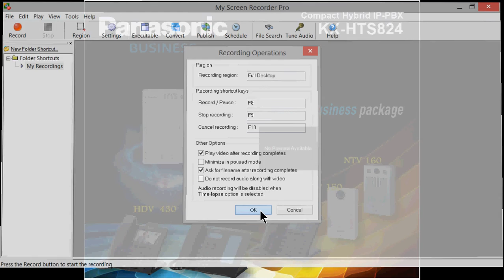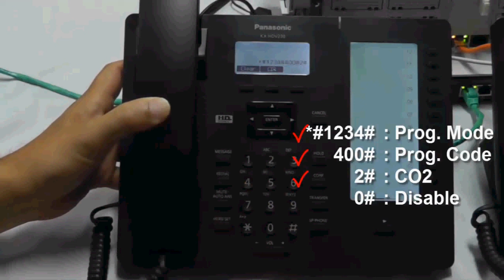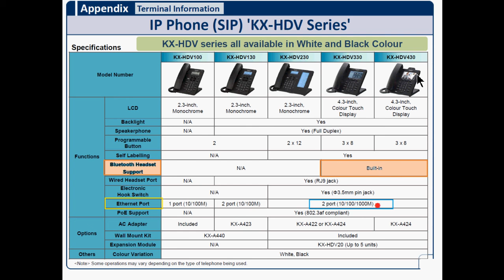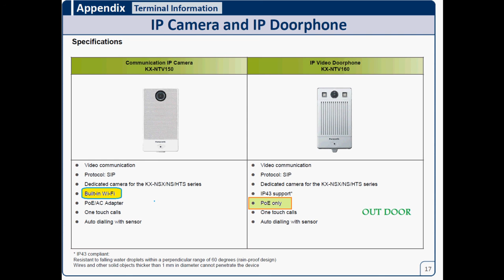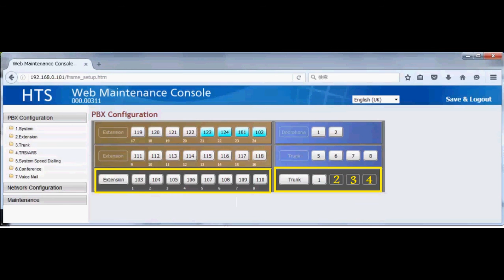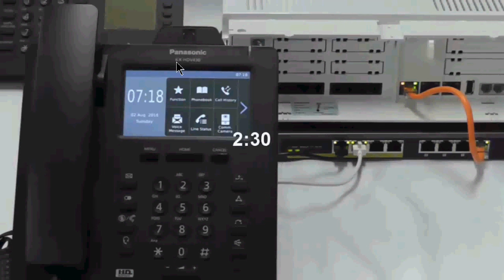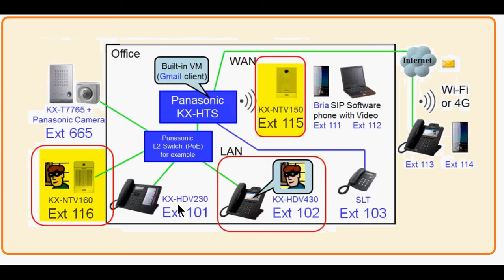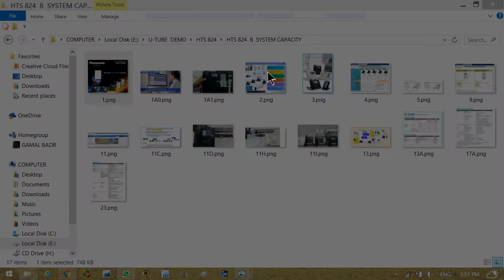Hybrid IP-PBX HTS 32 ( SYSTEM CAPACITY ) السنترال باناسونيك 8\24 الجديد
Panasonic  Compact  Hybrid  IP-PBX  KX-HTS824  (  SYSTEM  CAPACITY )

IP طريقة توصيل الخطوط الداخليه العاديه  وال
على السنترال باناسونيك الجديد 8\24

والسعه القصوى للسنترال
الشرح باللغه العربيه